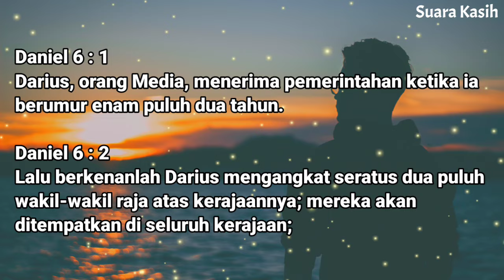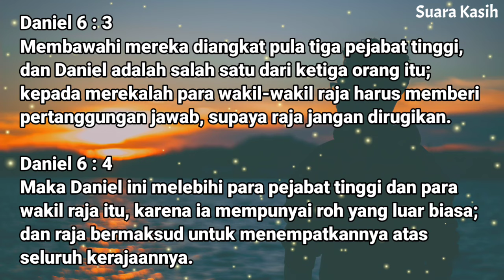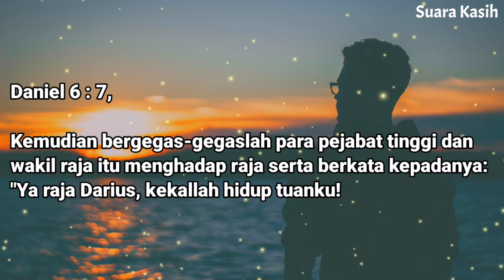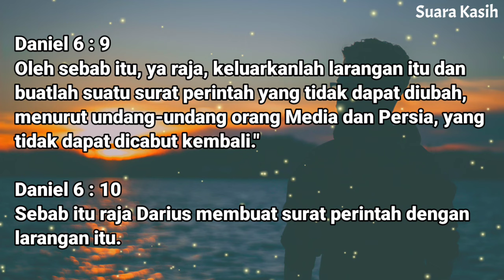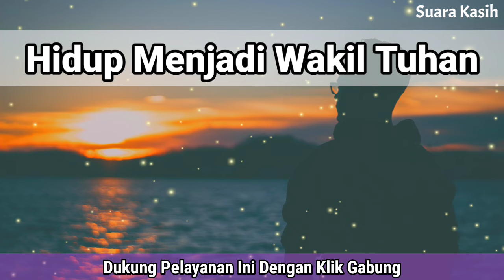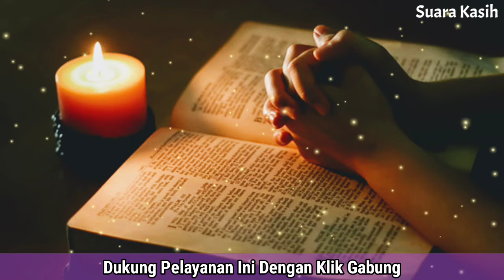Renungan Malam Kristen - Doa Malam - Suara Injil - Pohon Kehidupan Terbaru - Renungan Malam Terbaru